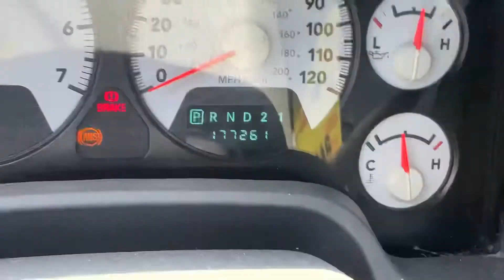2007 Dodge Ram 1500 STK# 8736 // Replica Auto Sales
STK # 8736
2007 Ram 1500
4.7 v8 auto 4x4 4 door
         177,261 miles
        CLEAN TITLE
      READY  TO  GO
        $6,395.oo